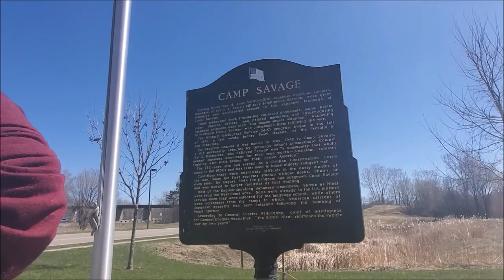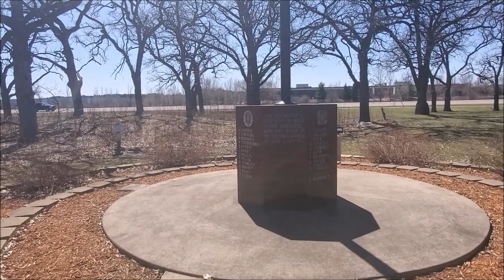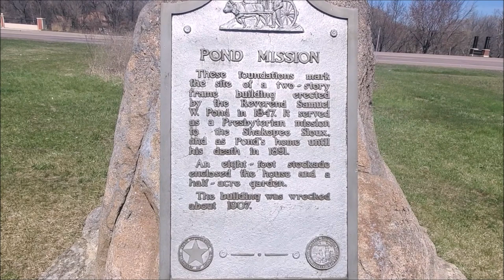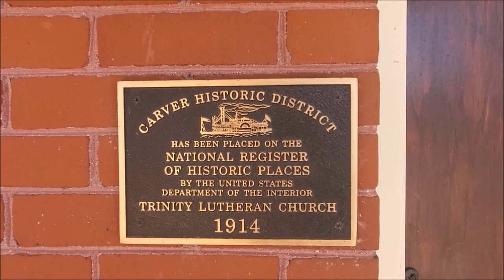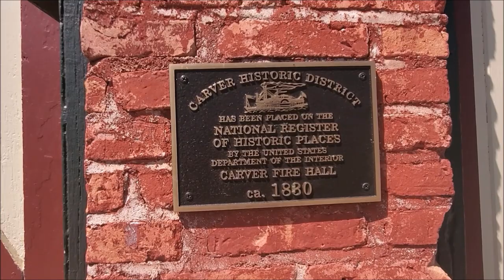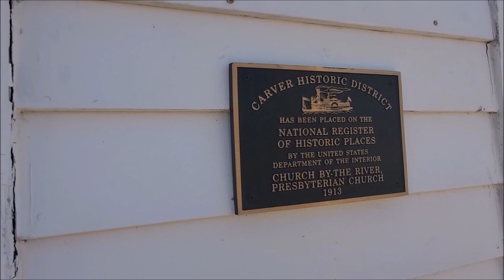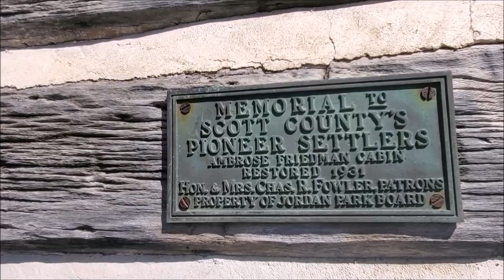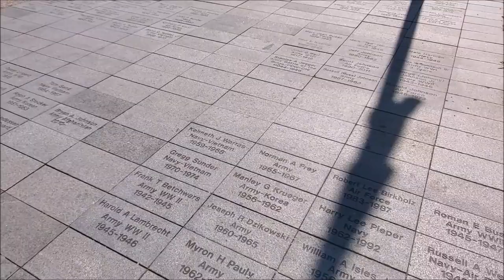Field Trip Vlog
Hi Everyone!  Today I am sharing a vlog I filmed this past weekend.  Hope you enjoy!

Mailing Address:
Robin Johnson